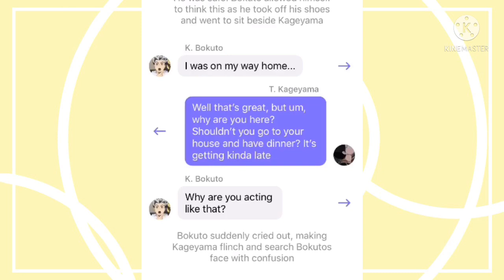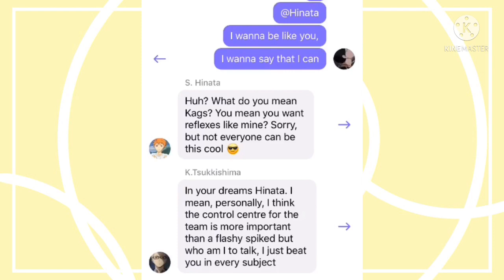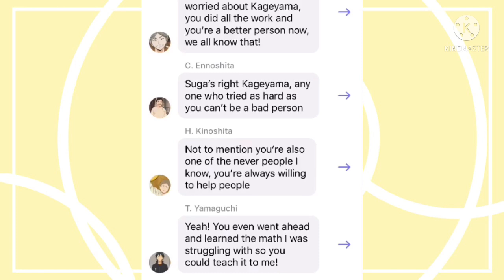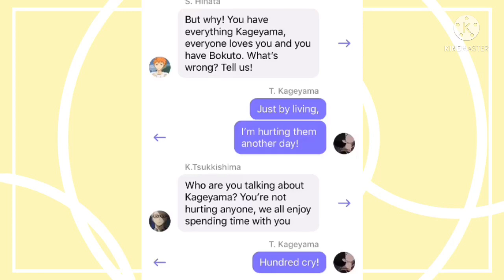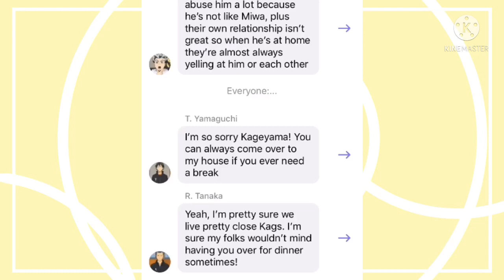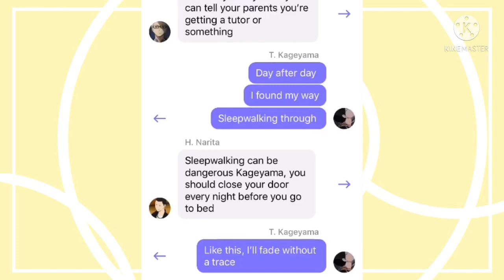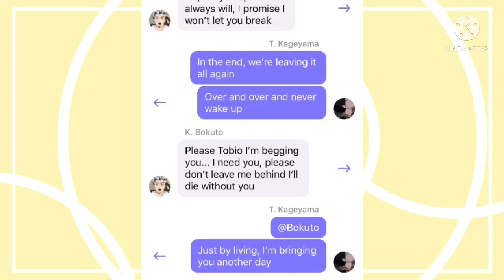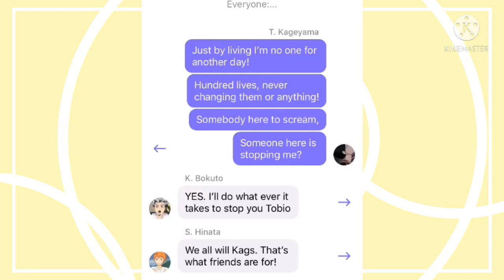Self Inflicted Achromatic| Haikyuu Lyric Convo| Part 2 of Demons| Kageyama Angst